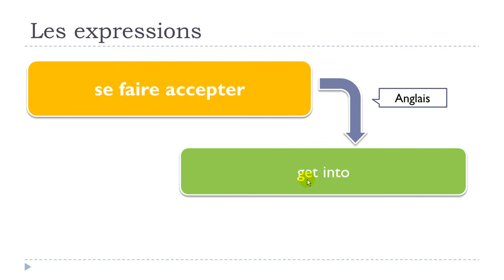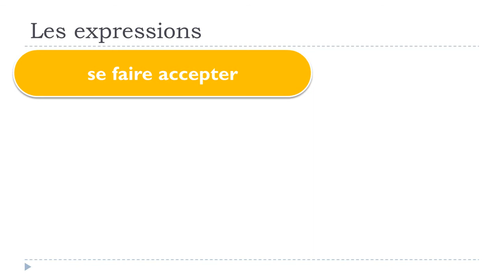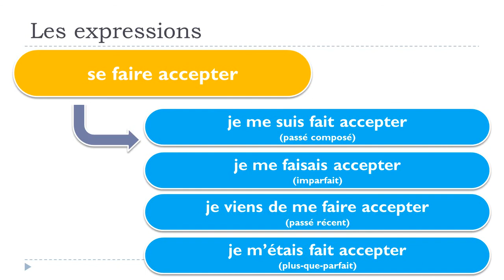Aprenda francês # Estudar francês # 1 expression # se faire accepter